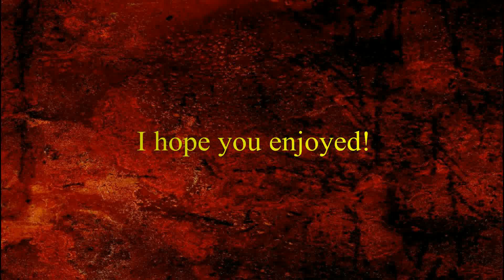This is why I Hate Cars... (L4D2) Death Aboard Chapter 4